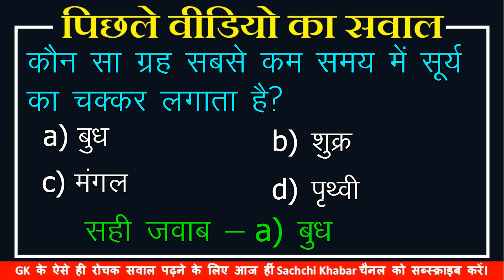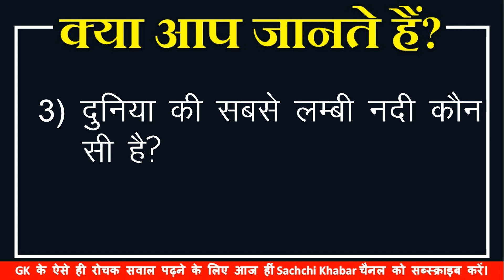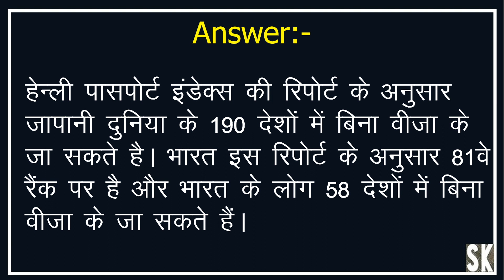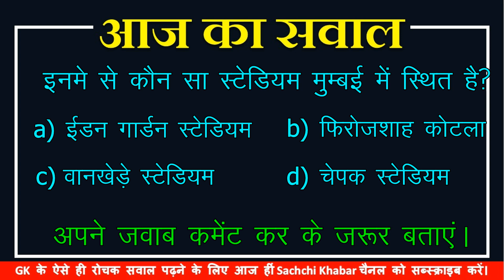टीवी स्क्रीन पर बीचो-बीच नम्बर क्यों लिखे आते हैं? | 5 Interesting Facts in Hindi | Amazing Facts